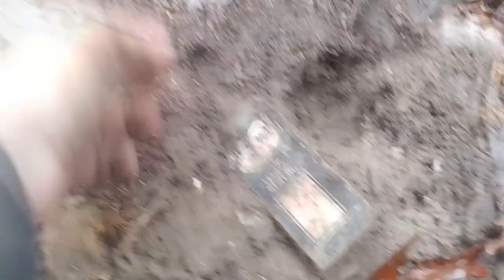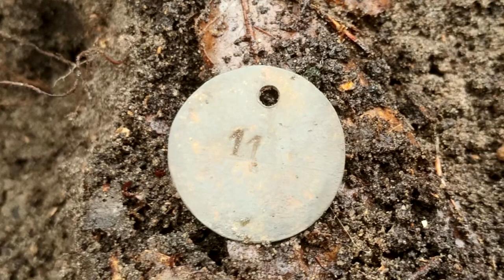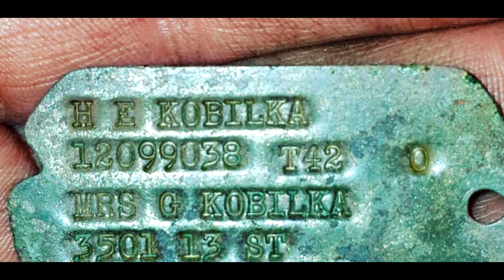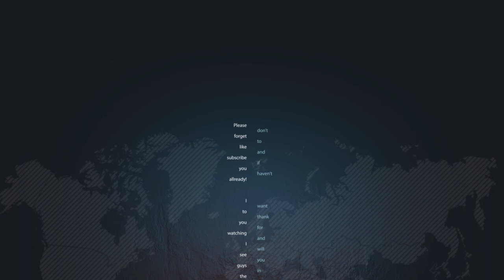WW2 Metal Detecting - US Pilot capbadges found!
Welcome to our first episode of 2019; thanks for your continues support.

This time we went to a great place where the USAAF took up positions in 1945. It was a great place to dig and even greater with my mates. Unfortunately no Marnik, but we will soon be searching together again.

Cheers & happy hunting!